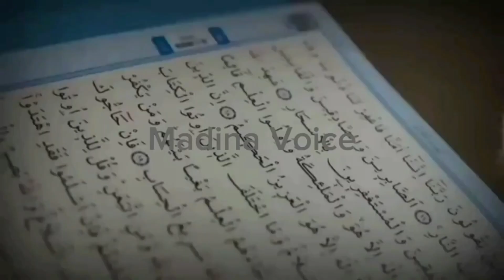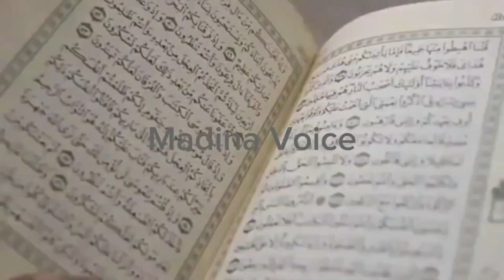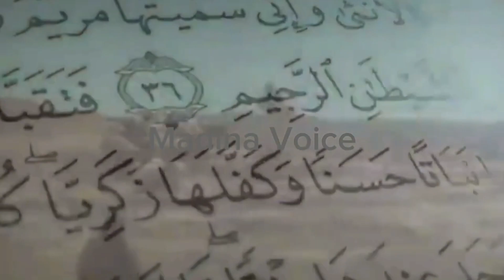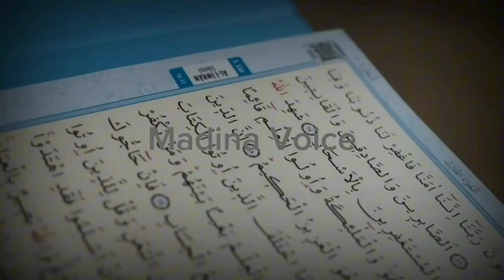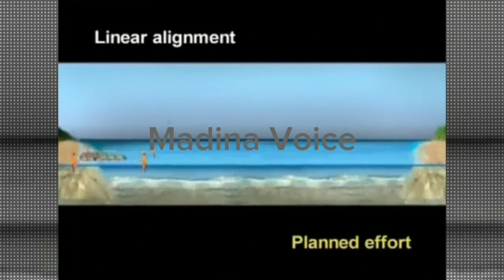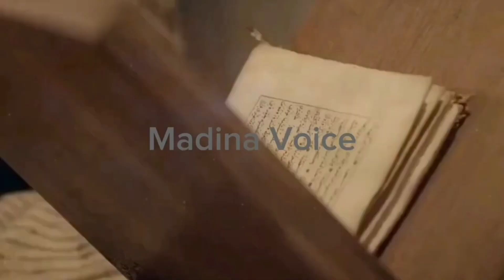کونسے پیغمبر علیہ السلام کو برصغیر میں بھیجا گیا. | Madina Voice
کونسے پیغمبر علیہ السلام کو برصغیر میں بھیجا گیا Kaunsay Nabi (A.S) ko baresagheer me bheja gaya. Madina voice